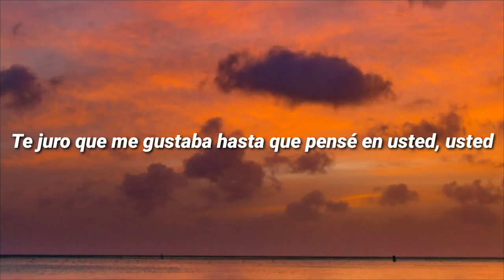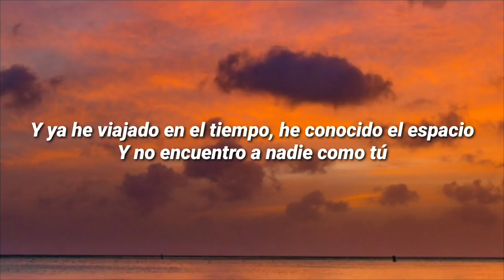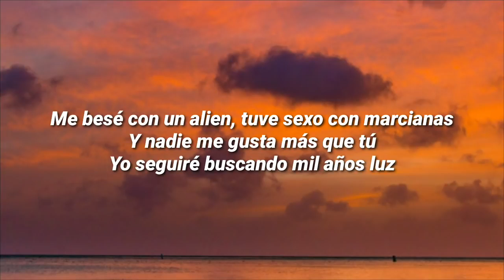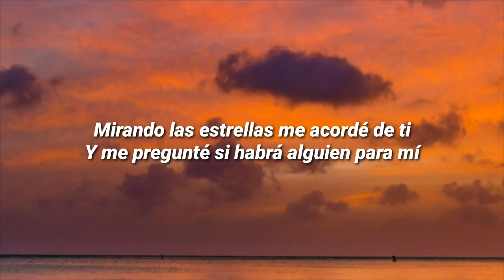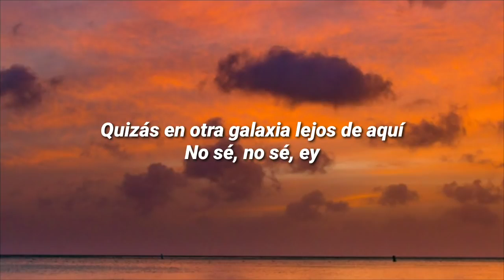Bad Bunny - Trellas (LETRA)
Bad Bunny - Trellas